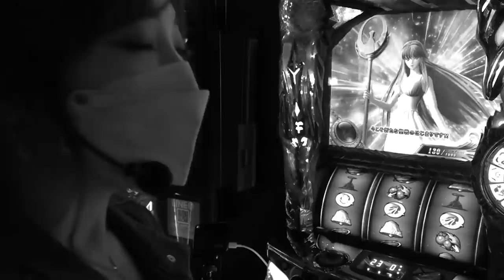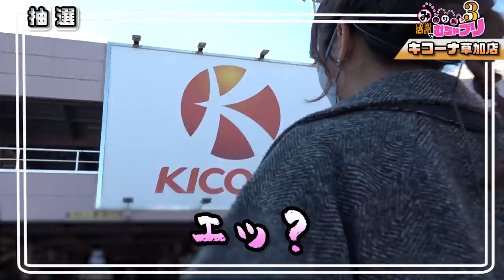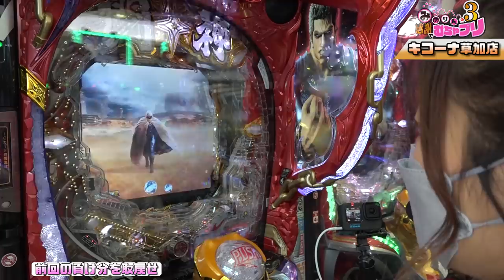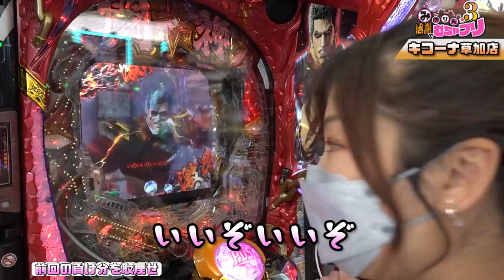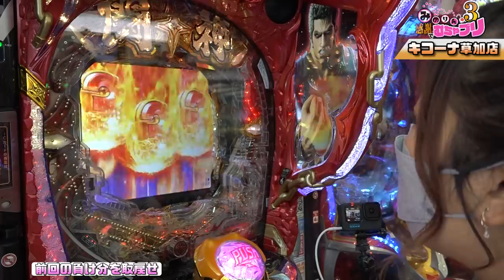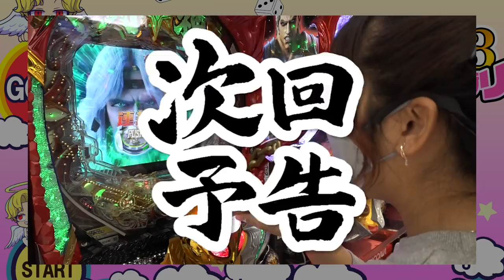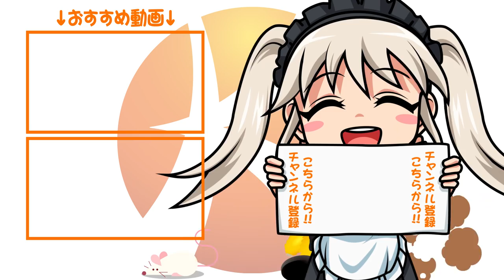【河原みのり】河原リベンジャーズ！！みのりんの感謝でむちゃブリ3ndシーズン03前編【パチンコ】【パチスロ】【P北斗の拳9】【キコーナ草加店】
待望の3ndSeason開幕です！
新ルールのむちゃぶりに挑む！
むちゃブリの結果は如何に！？

★撮影：草加店